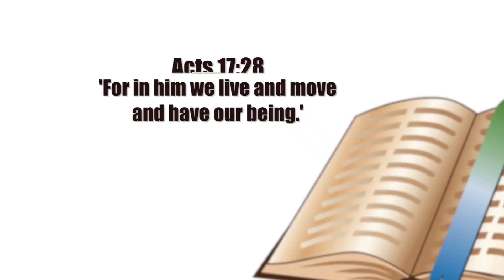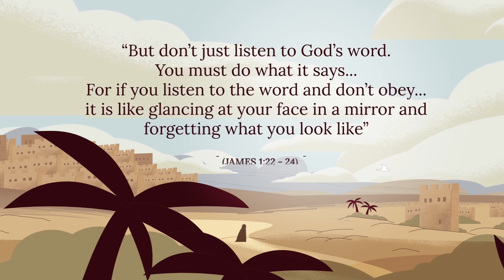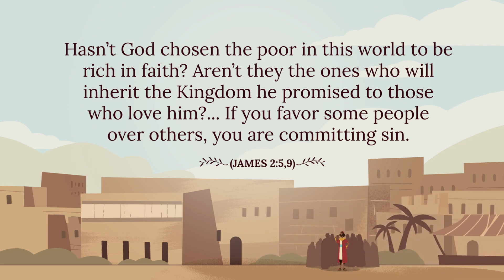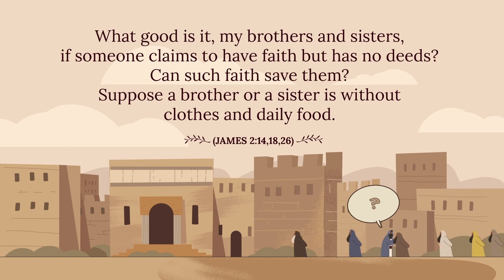ARK 40 DAYS OF PRAYER - DAY 8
Prayer Focus:  Thank God for the gift of life - everything in your life is made possible by
God. We cannot survive without him. What do you have in your life that you are thanking
God for today?
Bible reading: Acts 17:28
For in him we live and move and have our being, as even some of your own poets have
said, ‘For we are also his offspring.

Prayer: Thank you, Lord, for the gift of life, Thank you for the things I wrote today. I am truly
glad that you are my God and you are in me. Help me to live to praise you all the days of my
life, in Jesus Name Amen)